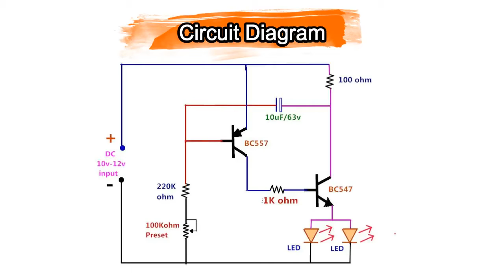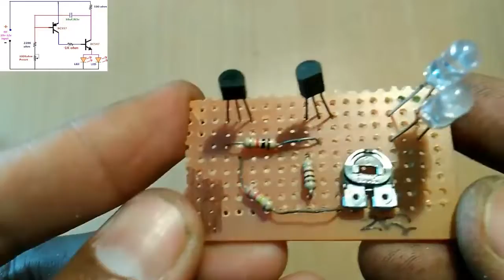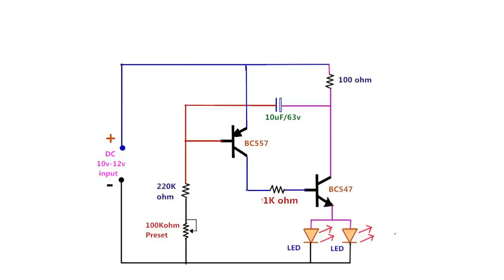Flickering Blinking LED Light Using two transistors & one capacitor